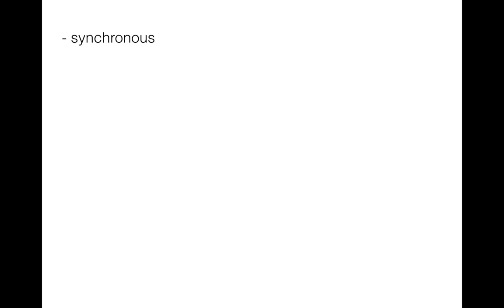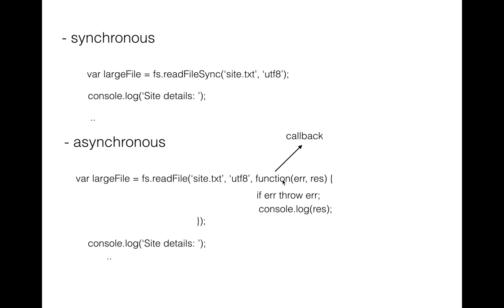Callback in JavaScript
This video explains about callback in JavaScript and how it effectively works for asynchronous operation in functional programming